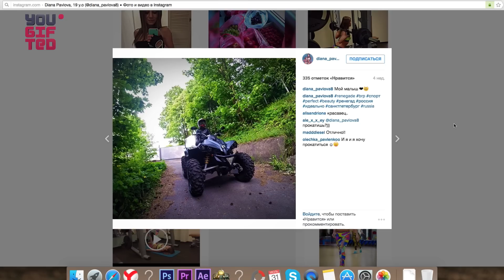Прогрессируем вместе! Тренировка спины! Диана Павлова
Не все девушки стремятся сбросить вес, некоторые стараются его набрать! Но не с помощью поедания булок, а с помощью правильного питания и интенсивных тренировок.
Диана Павлова расскажет вам, как она набирает мышечную массу. В прошлый раз мы разбирали тренировку ног. Сегодня нас ждёт тренировка спины и бицепса.
Смотрите внимательно, запоминайте и используйте!

+20 тренеров и звёзд FitStars
+30 программ тренировок для дома и зала
+700 видеотренировок для дома

Наши каналы:
- мотивация от самых сильных и знаменитых спортсменов мира
- все то, что остается за кадром проекта FitStars
- тренировки и полезные советы от топовых спортсменов
- самые честные и жесткие силовые соревнования на ютубе